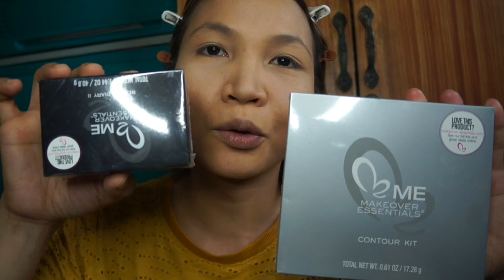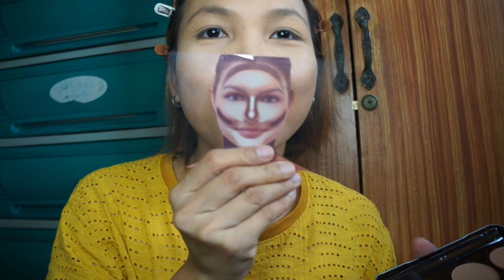Wearable Peachy Make-Up I TRIED COLOURETTE LIP&CHEEK TINT • SALAMAT SA AYUDA • • MAI REYES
AYUDA MAKEUP FROM CALIFORNIA! Nagpraktis magmakeup ang lola nyo!
+ Wearable Peachy MakeUp

Laking tulong ang makeup na ibinigay samen! Thank you Ate Carol! ❤️ Try natin mga kabyuts yung mga makeup since nangangalawang lang din naman tayo, tara trabahuin natin yan! 😂

IN CASE YOU DID NOT WATCH MY PREVIOUS VIDEO, JUST CLICK THIS LINKS TO GET THERE. 👇

Asian Make-up
Spring Make-up
Wearable Make-up
Wearbale Peachy Make-up
Short Hair Make-up
Sparkle Make-up
Beautyglazed
Pink Flash
Glitter
LA Foundation
Focallure
Nichido
DUO Adhesive
Maybelline